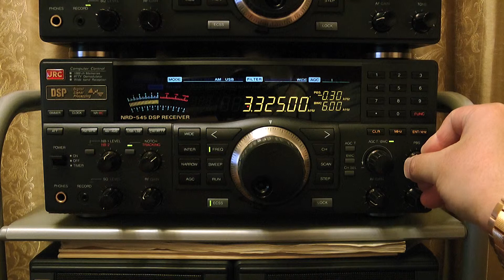3325kHz RRI (Radio Republik Indonesia) Palangka Raya , Closing "Love Ambon"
15 Gen. 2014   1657UTC (16 Gen. 0157JST)

Luogo : Tokio
Ricevitore: JRC NRD-545
Antenna: Wellbrook ALA-1530S+